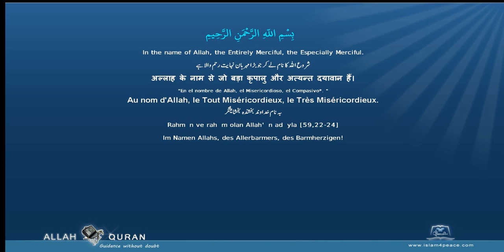Quran Recitation Muhammad Jibreel 094 الشرح Ash Sharh The ConsolationMeccan Islam4Peace com